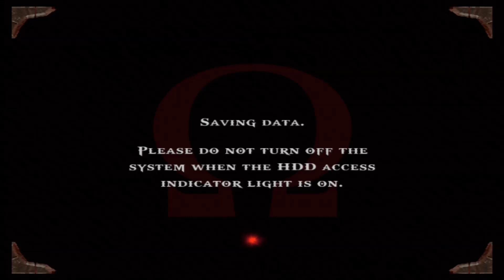God Of War 1 HD Comentado en español Parte 6